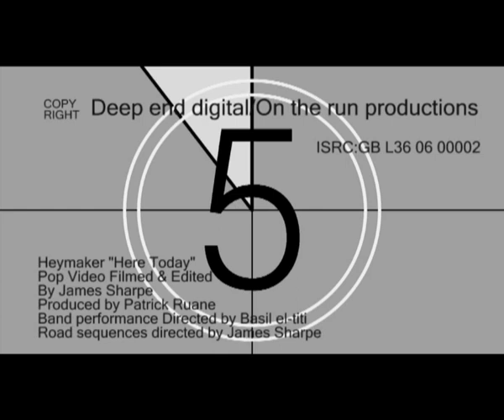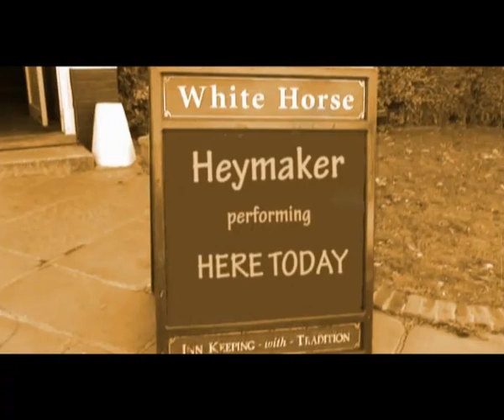ROCK VIDEO by JAMES SHARPE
ROCK YOUR SOCKS OFF with a rock video i directed, filmed and edited a few years back
HERE TODAY from HAYMAKER